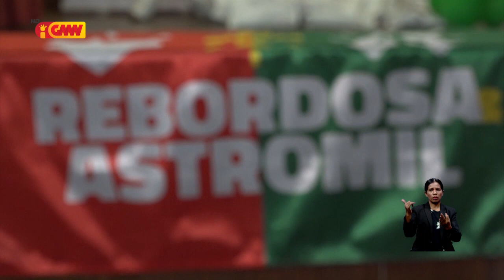Parókia Rebordoza (Portugal) fó oportunidade ba peregrinu husi TL hodi koñese realidade foun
Iha Portugal Parókia Rebordoza fó oportunidade ba peregrinu husi TL hodi koñese realidade foun liu husi familia seluk